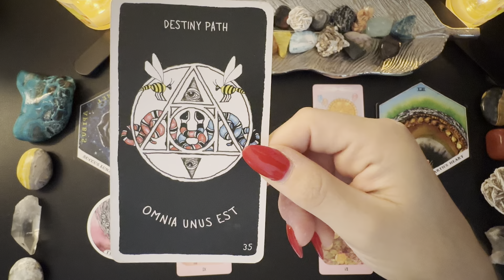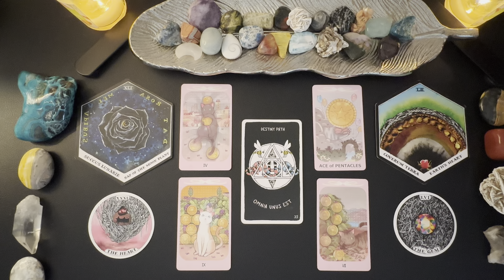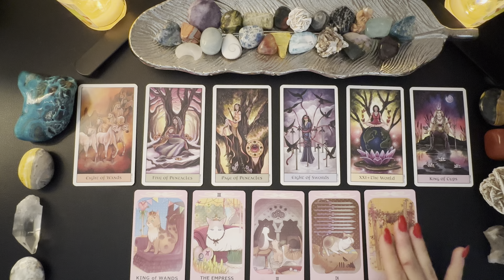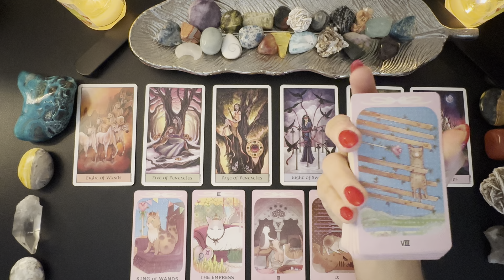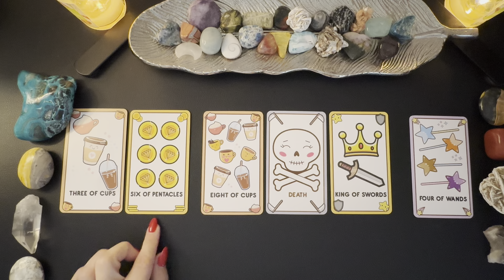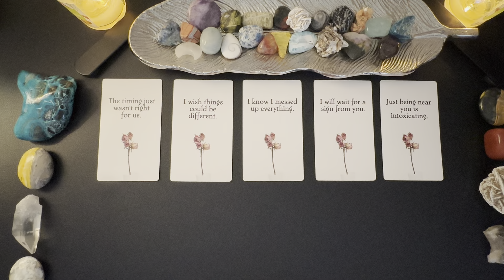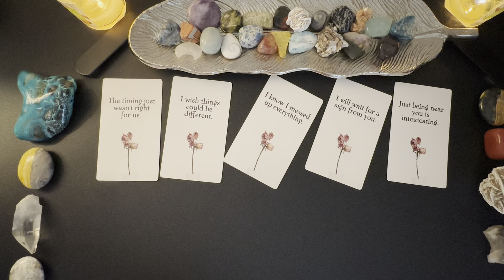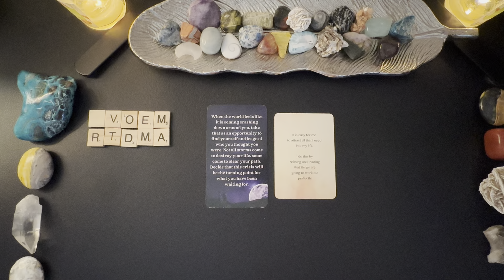BIG CHANGE IS IN STORE FOR THIS CONNECTION 💔 Neither one of you sees this coming!! 😥😐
ABOUT ME:
💛 INFP
🦚TROPICAL ♏️☀️♍️🌙♋️⬆️
🪽SIDEREAL  ♏️☀️♌️🌙♊️⬆️
🎶 Clairaudience
🪷 Clairsentience
🧠 Claircognizance
👁️ Clairvoyance

- 1 question love reading = $60